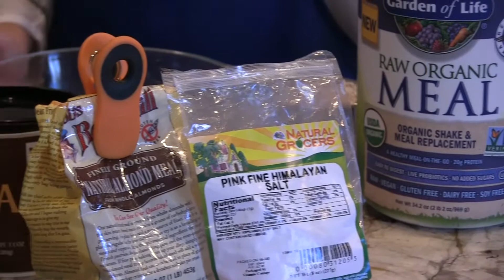Bolas de Proteina de Chocolate / Chocolate Protein Balls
Toda la información dada en este video no es para curar ni diagnosticar.  Use el sentido común y hable con su doctor si tiene cualquier duda en cuanto su salud.

Video hecho por Anahi Carrillo